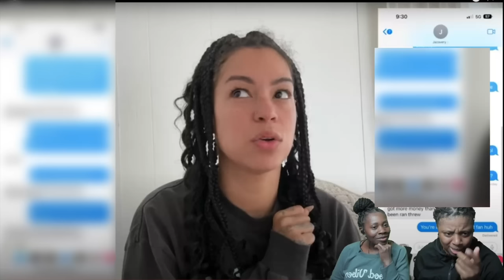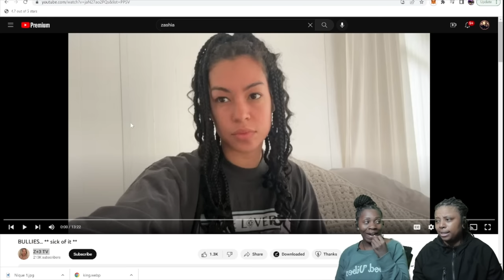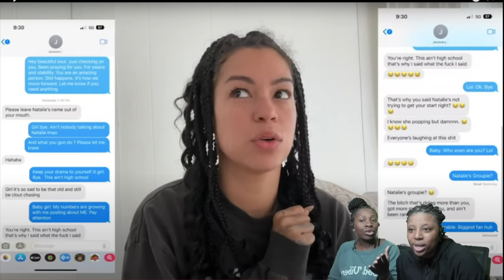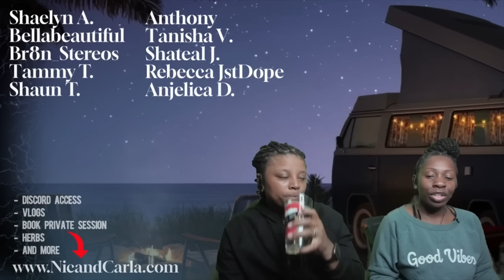Zashia responds to Jasena and Natalie Odell (SCREENSHOTS EXPOSED)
-Discord Access
-Herbs
-Vlogs
-Podcast
-Audiobooks
-Music
-Merch

In this video, Zashia Santiago responds to the video of jasena odell mentioning her.

As you may know, Jasena Odell made a video where she discusses her experience working with Zashia Santiago. In this video, Zashia Santiago responds to Jasena Odell's video.